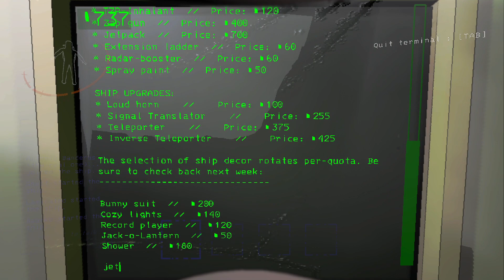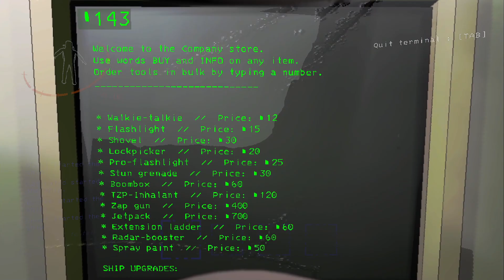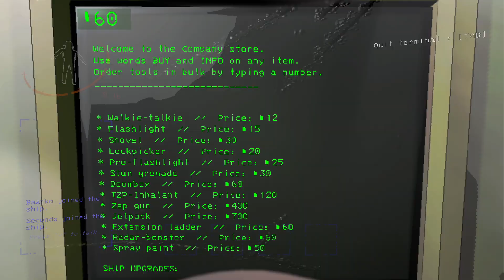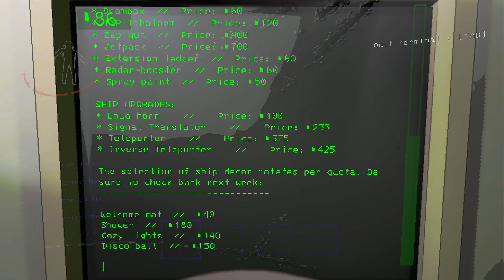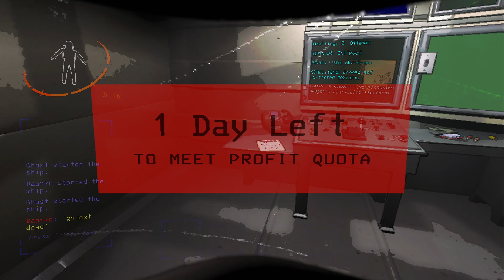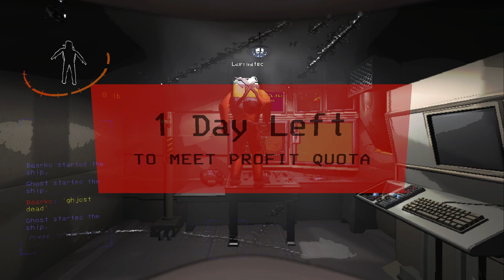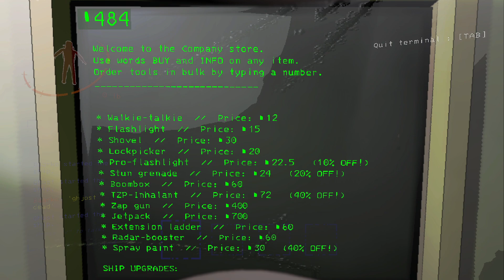Eclipsed Offense Only World Record - Lethal Company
I was gonna turn this into a funny highlight compilation but OBS wasn't recording my mic audio so I'm just uploading the raw footage for fun lol